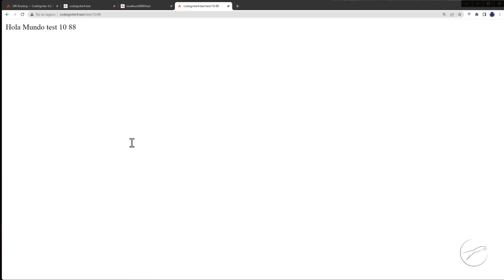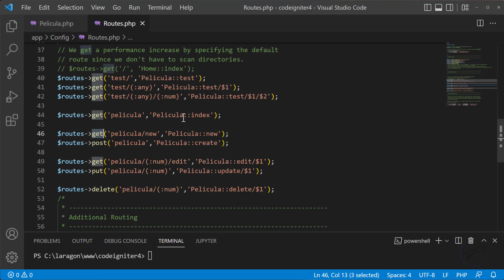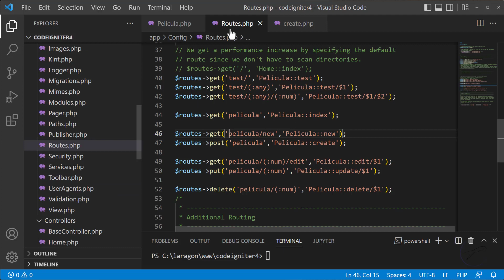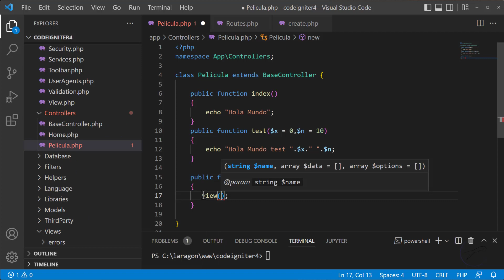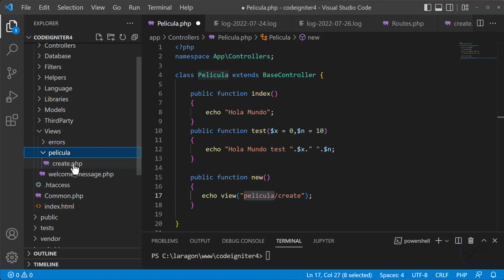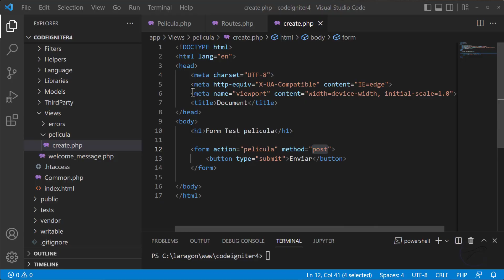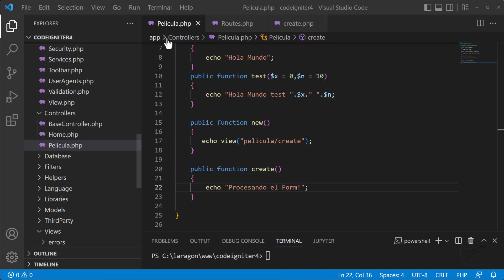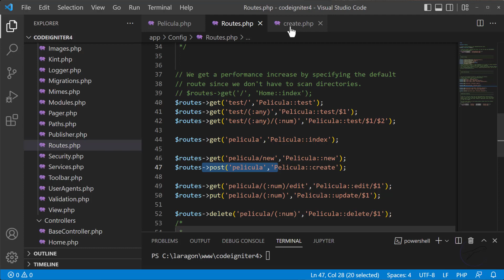🔥 Rutas en CodeIgniter 4: Probar petición de tipo POST, formularios 4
🔥 Conoceremos como usar las peticiones de tipo POST en CodeIgniter.

Este video forma parte de mi curso completo!